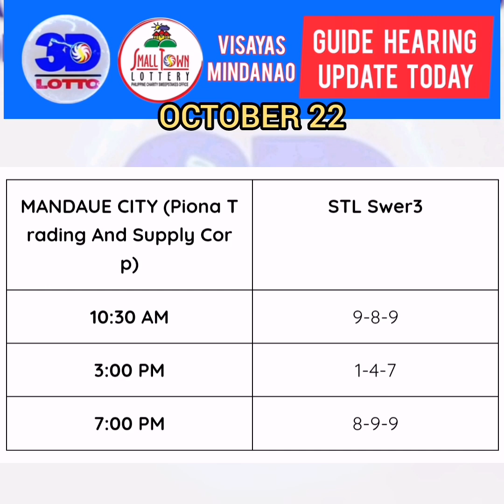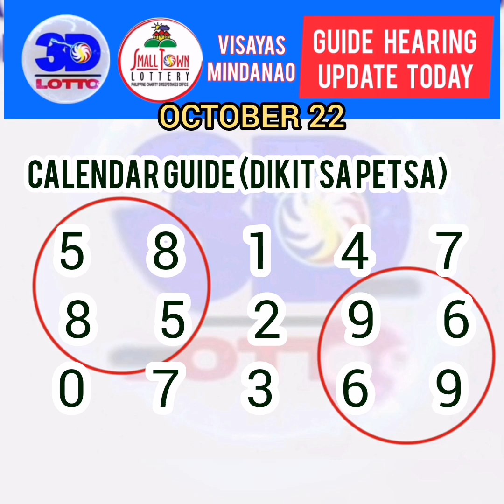Swertres 3DLOTTO guide, pairings, hearing probables ngayon. October 22 2023. Good luck.